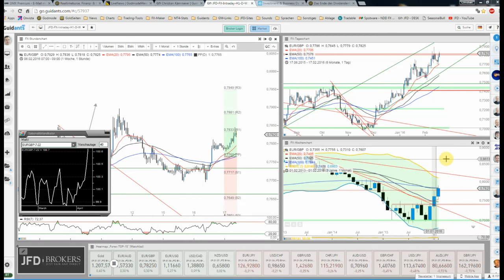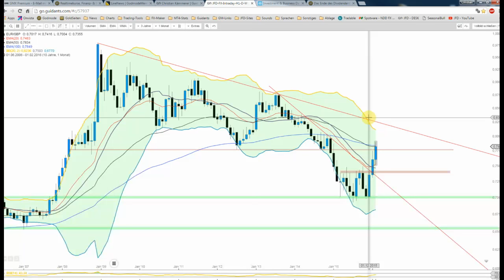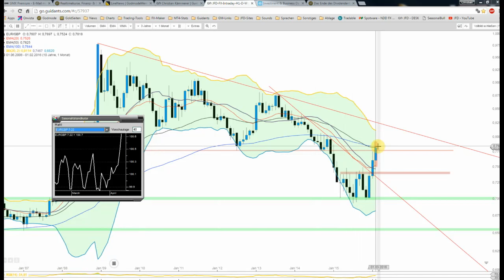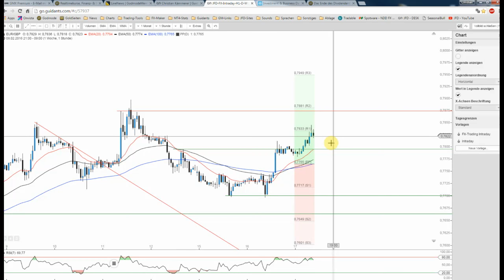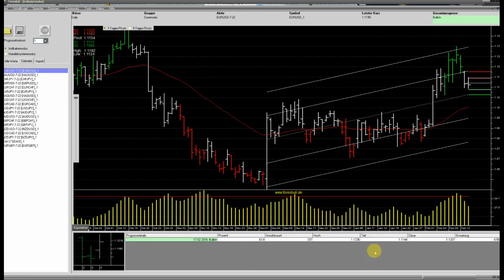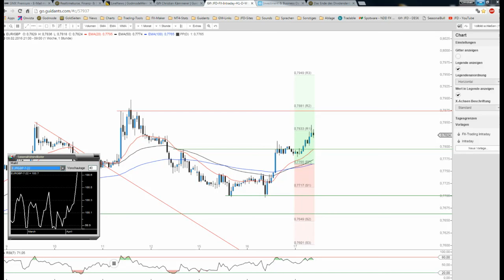JFD Devisenradar: EUR/GBP mit unveränderten Aufwärtsambitionen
Der Der EUR/GBP bleibt weiterhin auf Erfolgskurs. Aktuell nur unweit neuer Mehrmonatshochs scheinen die Bullen weiterhin an anziehenden Preisen interessiert. Wohin könnte die Reise dabei noch gehen?